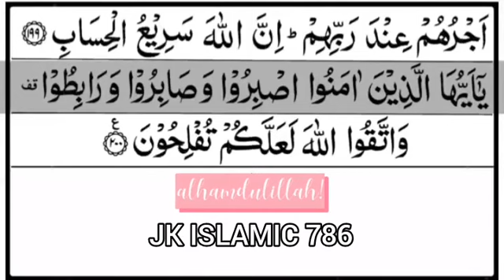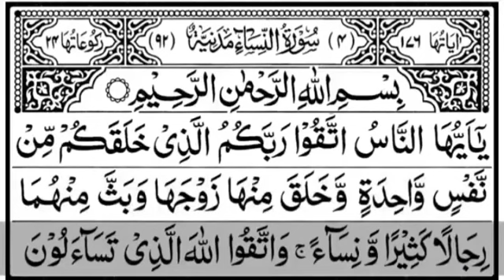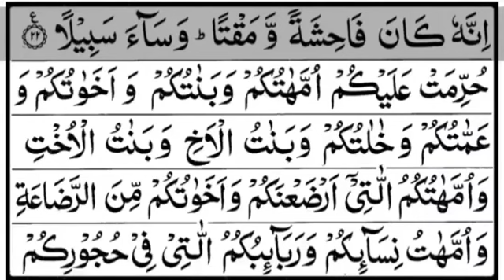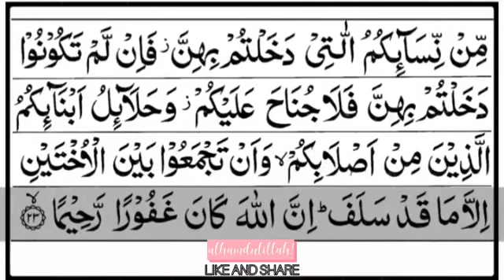Para 4 full of Quran, 4th para of Quran with tajweed, Quran with beautiful voice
4. Surah An-Nisa ( The Women)

Quran e paak ko tawajjuh se sunne se ek ek lafz ke 10-10 nekiyan milti hai, isiliye dhyan se aur dil laga kar suniye.
By listening to Quran-e-Pak with attention, you get 10-10 good deeds for each word, so listen peacefully and from the bottom of your heart.

Assalamualaikum warehmatullahi wabarakatuhu
Hi Everyone🤗
I am Amrain..
Your sister has taken a step forward with a small dream
This channel is for full Quran Sharif with tajweed and translations, islamic videos, hadiths and some cute moments of animals etc

All my dear Brothers, Sisters and friends, I need your support🙏 in this journey which I have just begun.
I want your supports.. Help me out to reach 1k soon.

"Every Sunset🌅 is an opportunity to reset"

Your smile 🙂 will give you a positive countenance that will make people feel comfortable around you.

This channel JK ISLAMIC 786 is all about Quran Sharif with translation, islamic videos, hadith, motivational videos, islamic status and some cute moments of animals

Your support is blessing for me... ☺